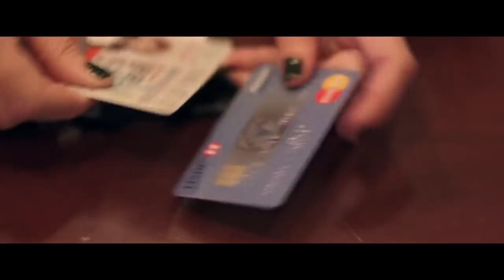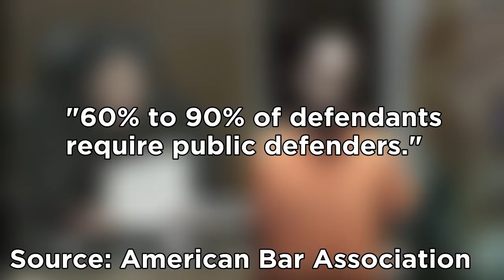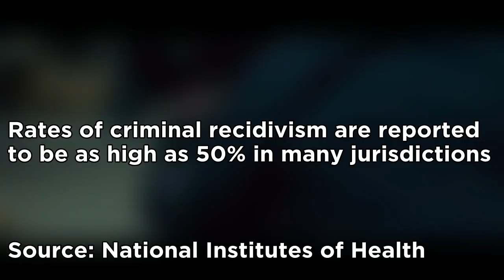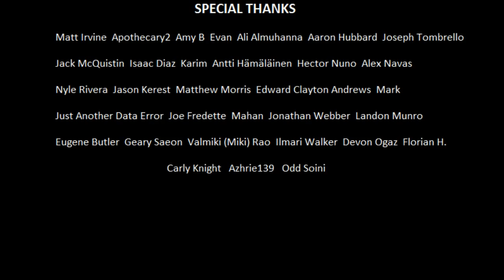Is There Justice for the Poor? - Good Time | Renegade Cut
The poor are disproportionately harmed by the American criminal justice system. Find out why (and also how this relates to the movie Good Time) in this episode of Renegade Cut.